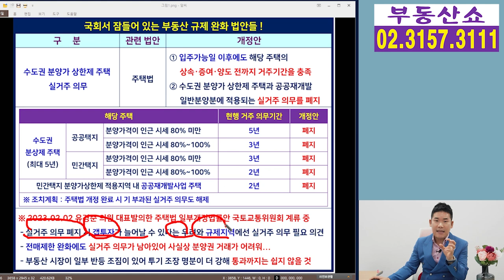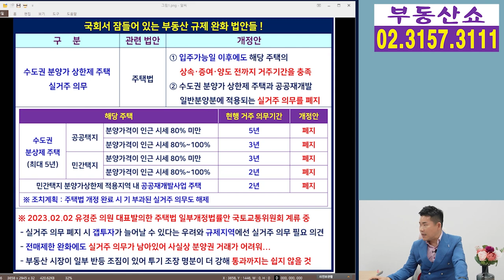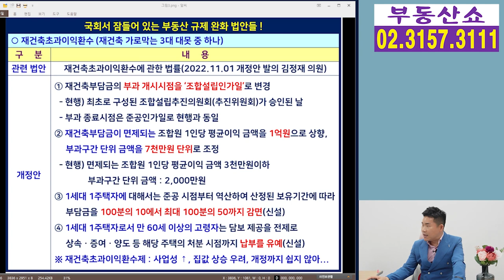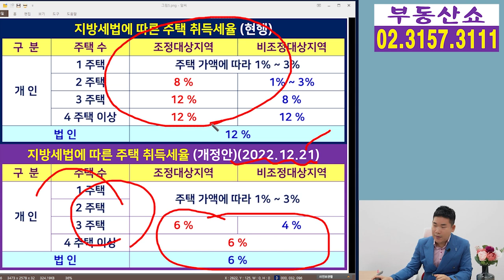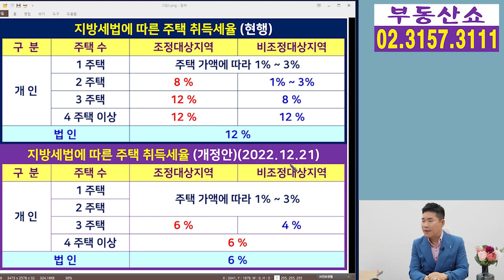국회서 잠들어 있는 부동산 규제완화 법안들! 언제 통과될까 ?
정부가 내놓은 각종 부동산 규제완화 방안을
뒷받침할 수 있는 관련 법안들이
수개월째 국회에서 표류 중인데요,
어떤 법안들이 언제 통과될지 알아보겠습니다.